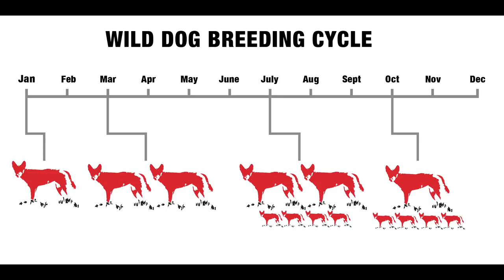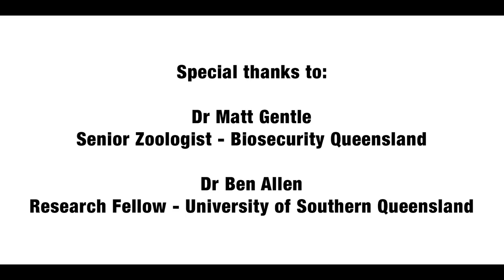Wild Dogs in Australia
In this video, Dr Ben Allen and Dr Matt Gentle from Queensland give an overview as to the current impact of wild dogs in Australia and what we know about their ecology, movement and behaviour.

This video was funded through the National Wild Dog Action Plan